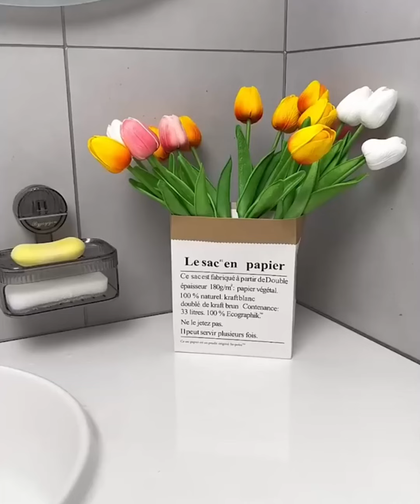😍 Smart Gadgets, Kitchen Tool Utensils, Unique Home Items , Amazing Gadgets